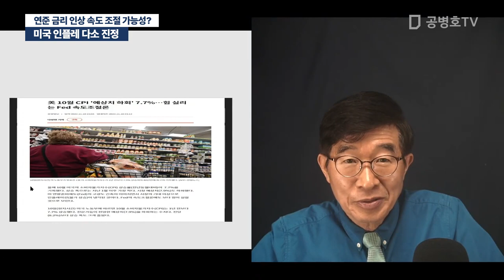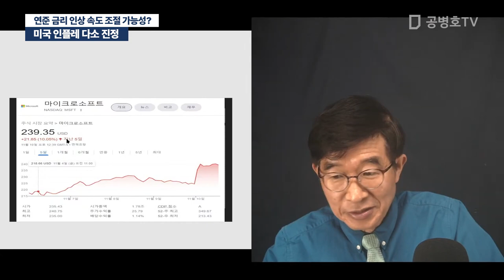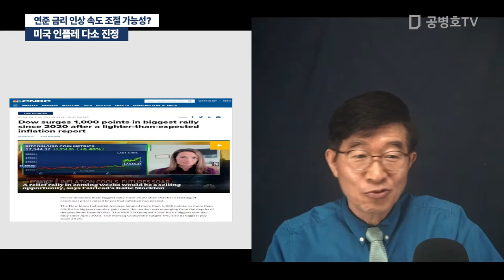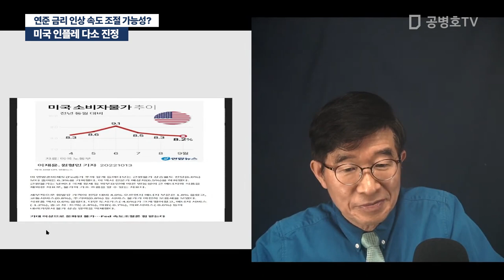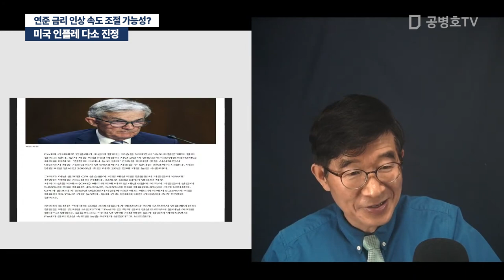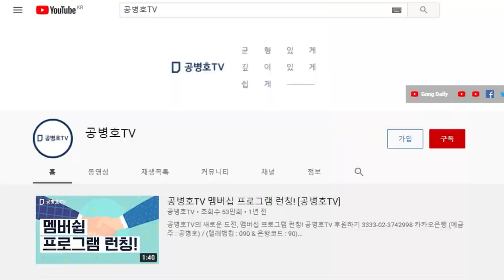미국 인플레 다소 진정 / 연준 금리 인상 속도 조절 가능성? / 미국 주식시장 폭등 수준 [공병호TV]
Bitcoin : 3MTW849AkP2ftLeSK2teZHMmzLu7Z83s9U